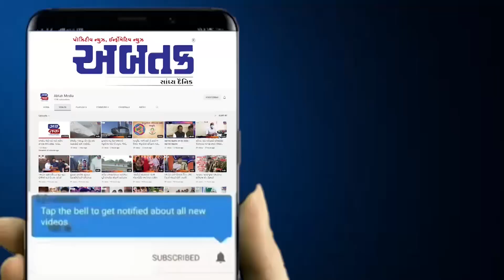રાજકોટની શક્તિ સ્કુલનું ઝળહળતું પરિણામ, A1 ગ્રેડ મેળવી શાળાનું નામ રોશન કર્યું